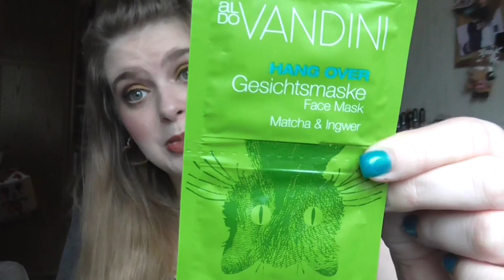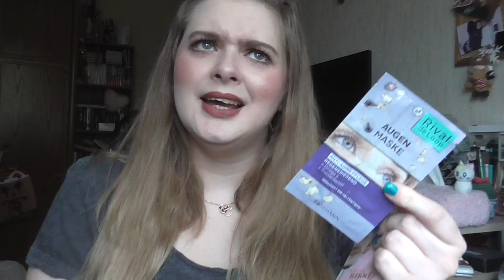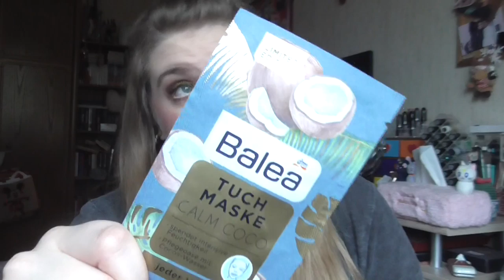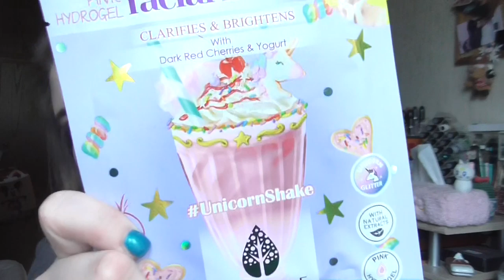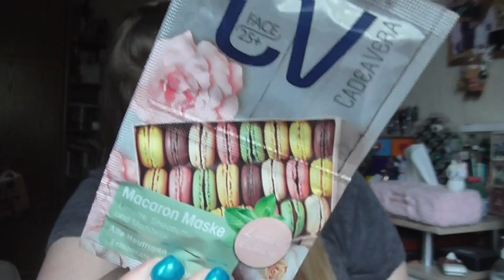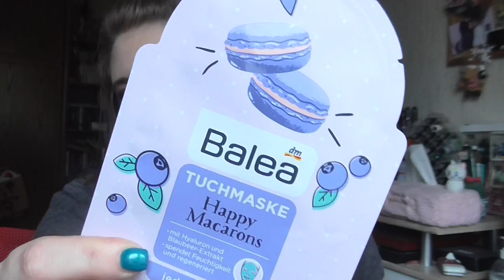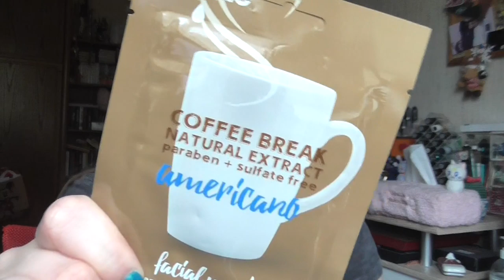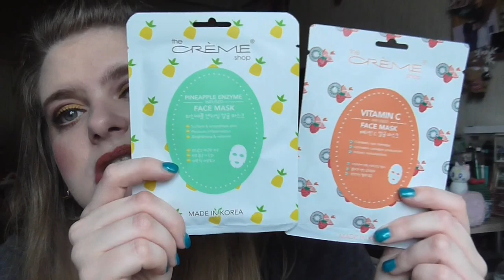Masken Tuch & Creme [Sammlung]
shayflening

shayflening

Lippen: Yves Rocher Lipliner 51 Beige & Too Faced Pumkin Spice
Gesicht: Maybelline Face Studio Prime / Sleek Contol Shine & Prime / Sleek Colour Corrector Palette / Lancôme Teint Idole Ultra Wear Nude 010 / Mac Pro Longwear Concealer NC15 / Artdeco Bronzer Compact 02 (Le) / Misslyn Terracotta Powder 22 (Le) / Essence Camouflage 2 in 1 Powder 20 nude beige / Mac Truth & Light Powder
Mascara: YSL Mascara Volume Effet Faux Cills & Clarins Wonder Perfect 4D
Augen: Mac Paint Pot Painterly / Essence gel eyeliner 02 Mothers Earth is Watching you (Le) / Disney Jasmin Palette 02 Fly the Magic carpet (Le) / Douglas Noemi 02 e/s / Loreal Color Riche Le Kajal 501 Black / L.O.V Royal LINER No 100 - Black Grace / Yves Rocher Kajal 13 Citron / Mac Shadestick Street Cool
Nagellack: Vom Nagelstudio!
Oberteil: Mango
Ohrringe: Müller
Kette: Swarovksi